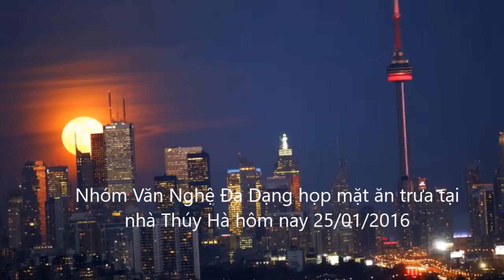Slideshow Gởi về anh với tiếng hát Như Quỳnh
Hình ảnh thành viên Nhóm Văn Nghệ Đa Dạng họp mặt ăn trưa tại nhà Thúy Hà Thứ Hai ngày 25/01/2016